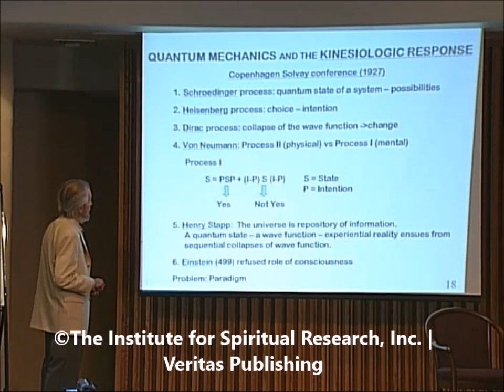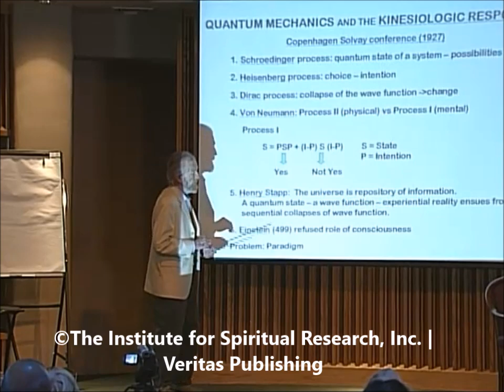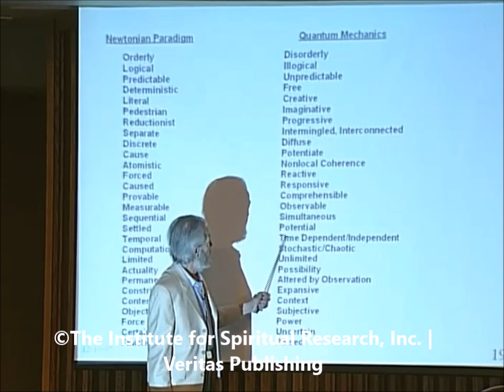Science and Spirituality - The Heisenberg Principle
Dr.  Hawkins tells us we can be scientific and spiritual and it is
because of the Heisenberg Principle that healing through prayer happens.
From the June 2006 lecture.